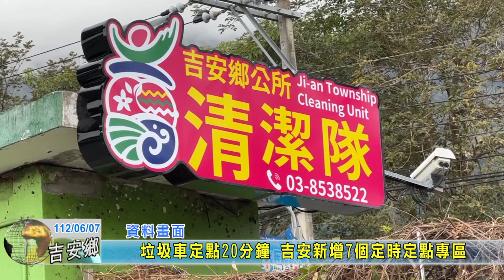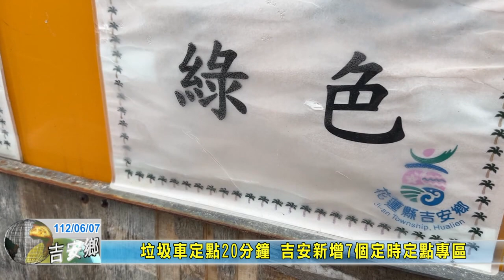20230607 04 垃圾車定點20分鐘 吉安新增7個定時定點專區